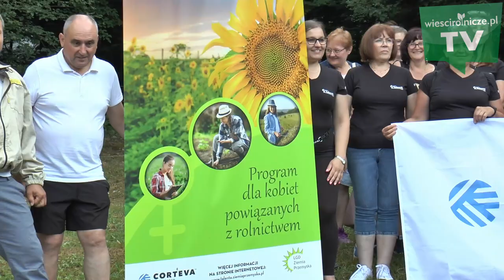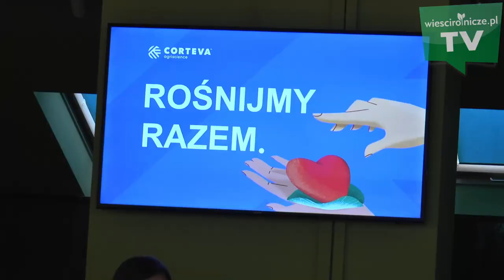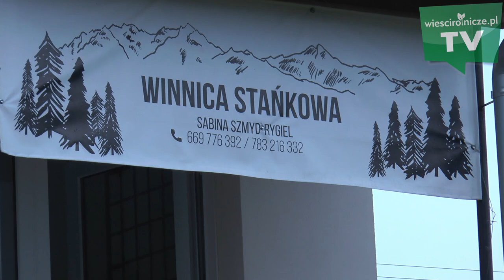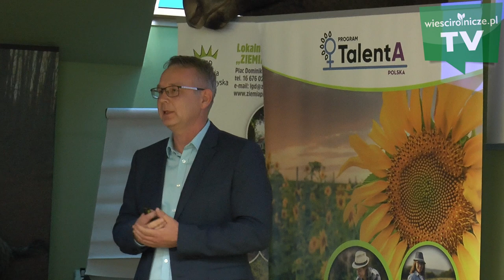Co 30 rolniczek robiło w Bieszczadach?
Wspólnie z 30 rolniczkami z woj. podkarpackiego odbyliśmy podróż po Bieszczadach podczas których odwiedziliśmy kilka lokalnych gospodarstw, poznając ich historię i specyfikę pracy. Wyjazd był częścią pierwszej polskiej edycji programu TalentA dla kobiet związanych z rolnictwem, który jest organizowany przez firmę Corteva Agriscience.

Oglądając materiał możecie poznać uczestniczki programu, posłuchać o jego historii i zobaczyć piękne okoliczne gospodarstwa. Zapraszamy w piękne Bieszczady.